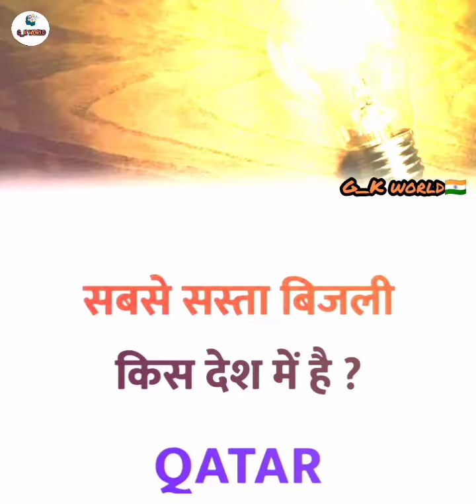उपयोगी question 🤠G_Kworld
hello guys,

welcome back to our channle enjoy video and support me.